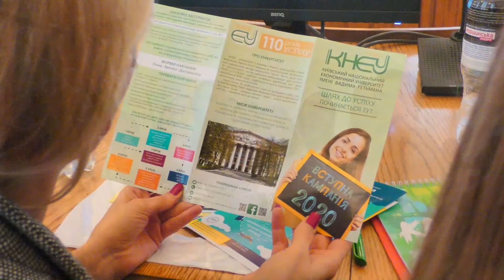Форум встпуника 2019